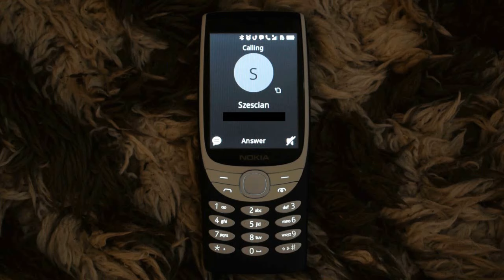KlaskyKlaskyKlaskyKlasky Nokia 8210 4G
Nokia 8210 4G incoming call sound, but with KlaskyKlaskyKlaskyKlasky effect! Enjoy!
All effects belong to their particular owners. Monetization is disabled on this video.